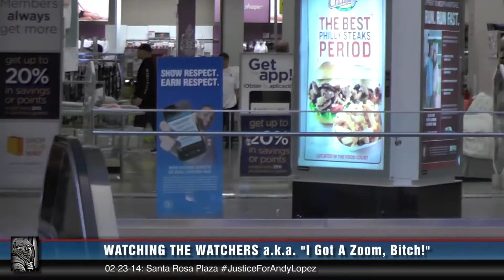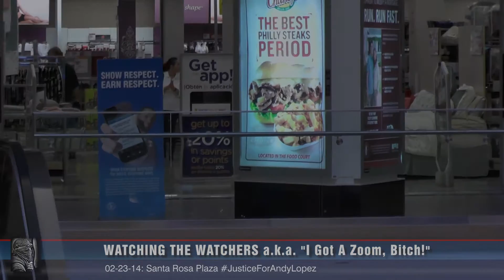"Watching The Watchers" at Santa Rosa Plaza JusticeForAndyLopez Action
Mystery people following us and taking pictures of us - Mall Security? Santa Rosa Police undercover? Whoever they were, they high-tailed it after I made no secret I was streaming them!